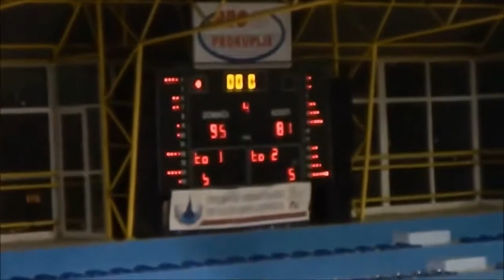Кошарка 4.Фебруар 2018.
КК Прокупље-КК Радан Сурдулица:95-81
(17-15 ,27-20 ,24-30 ,27-16)